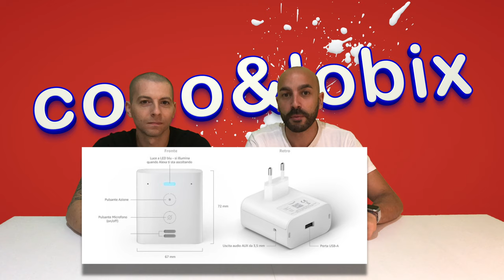NOVITA' sul mondo di Amazon Alexa : ECHO FLEX!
Assistente vocale che ti semplificherà, nelle quotidianità di tutti i giorni... da non farselo scappare!!!

Amazon echo flex
Sensore di movimento per ecco flex
Luce notturna per echo flex
Amazon echo dot 2019 con orologio
Amazon echo dot senza orologio

la nostra attrezzatura per i video:

Telecamera andoer 4k

Obbiettivo grand’angolo andoer

Microfono per video camera

Microfono con condensatore

Treppiede per telecamera

Amplificatore a batteria anche per cellulare

kit fotografico sfondo